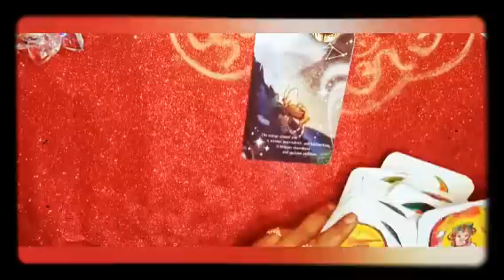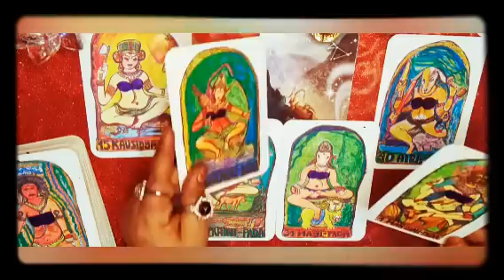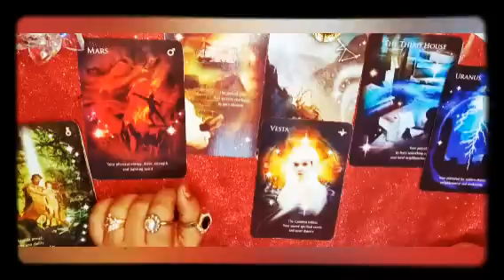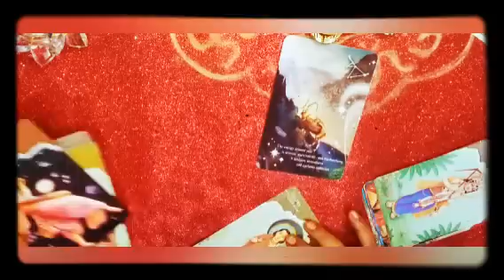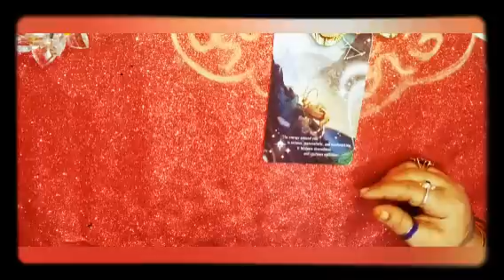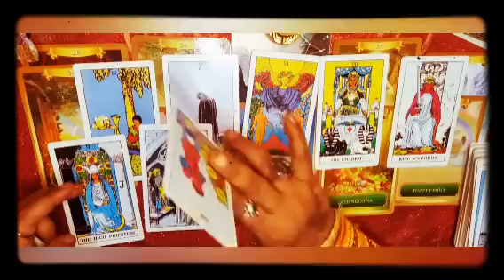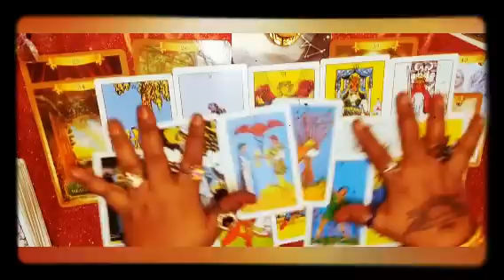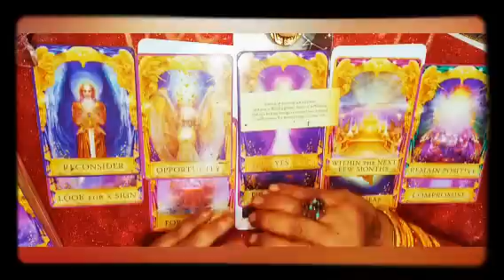🧚🏻‍Capricorn November monthly reading ಮಕರ ರಾಶಿ ನವಂಬರ್ ತಿಂಗಳು 🙏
ನಮಸ್ತೆ ಎಲ್ಲರಿಗೂ ಇದು ಜಸ್ಟ್ ಎಂಟರ್ಟೈನ್ಮೆಂಟ್ ಪರ್ಪಸ್ ಇದೊಂದು ಜನರಲ್ ರೀಡಿಂಗ್ ಎಲ್ಲರಿಗೂ ಅನ್ವಯಿಸುವುದಿಲ್ಲ ನಿಮಗೆ ಇಷ್ಟ ಆದ್ರೆ ತಗೊಳ್ಳಿ ಇಲ್ಲ ಅಂದ್ರೆ ಬಿಟ್ಟುಬಿಡಿ ನಿಮ್ಮ ಜೀವನದ ನಿರ್ಧಾರ ನೀವೇ ನಿರ್ಧರಿಸಿ ಇಷ್ಟ ಆದ್ರೆ ಲೈಕ್ ಮಾಡಿ ಶೇರ್ ಮಾಡಿ ಸಬ್ಸ್ಕ್ರೈಬ್ ಮಾಡಿ ಧನ್ಯವಾದಗಳು 🙏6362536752 🙏